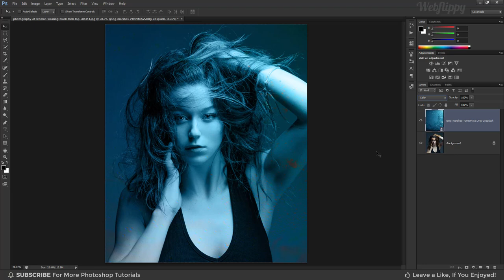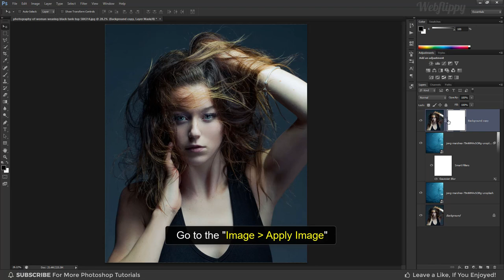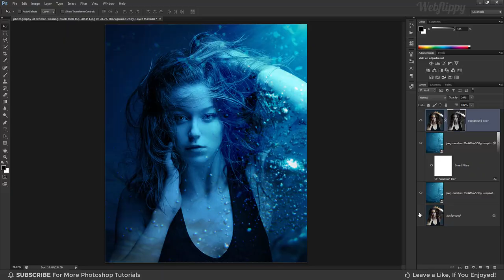Photoshop Tutorial | Underwater Effect in Photoshop | Photo Effects (Easy)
In This Easy Underwater Effect Photoshop Tutorial, learn How To Make Underwater Effect in Photoshop easily. I will show just add these 2 blend modes to make underwater or water splash photo effect in photoshop.